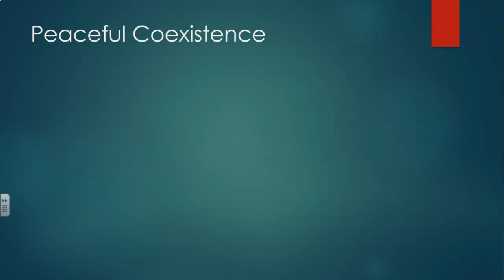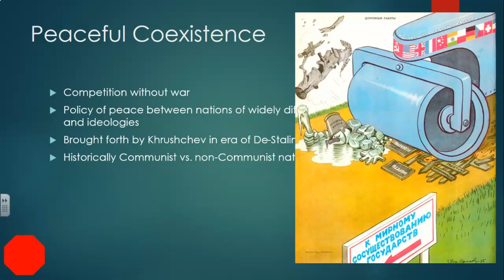The Cold War: Peaceful Coexistence